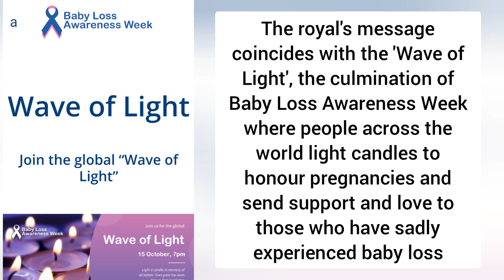The Princess of Wales HEARTFELT message for Baby Loss Awareness week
Thoughts and prayers to all affected by this 🙏💔🍼